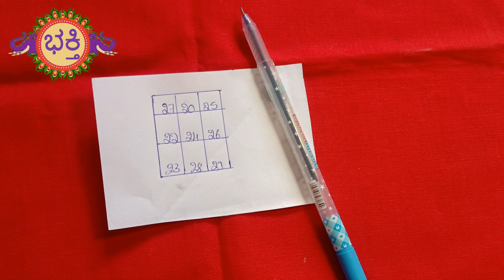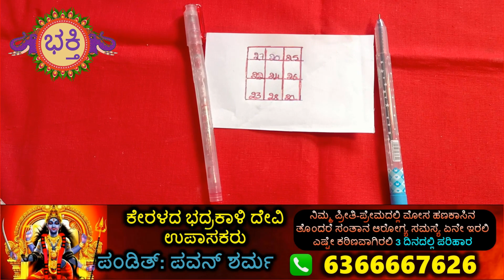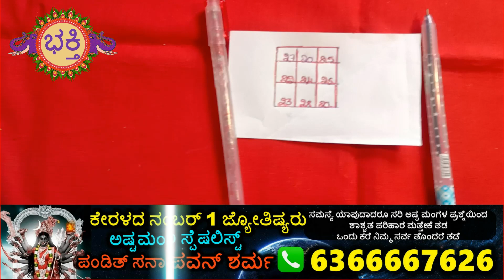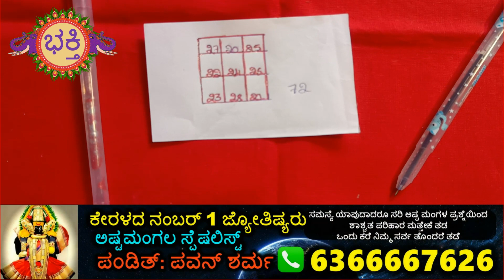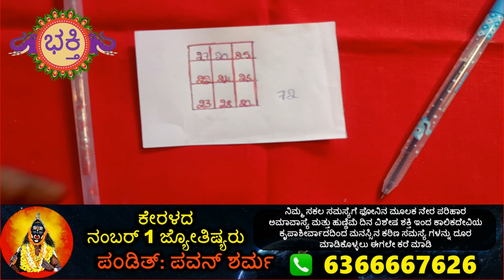ಪೆಟ್ಟಿಗೆಯಲ್ಲಿ ಈ ನಂಬರ್ಗಳನ್ನು ರೆಡ್ ಕಲರ್ ಪೆನ್ನಿನಿಂದ ಬರೆದು ಈ ಜಾಗದಲ್ಲಿ ಇಡಿ! ದೊಡ್ಡ ಅದೃಷ್ಟದ ಮನೆ ಆಗುತ್ತದೆ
MoneyYantra RedPenLuckyNumberRemedy AdrustaMane HanakasinaSankyeParihara Write these numbers in the box with a red color pen and keep it in this place of the house! Your house will become a house of great fortune. ಪೆಟ್ಟಿಗೆಯಲ್ಲಿ ಇಂತಹ ನಂಬರ್ಗಳನ್ನು ರೆಡ್ ಕಲರ್ ಪೆನ್ನಿನಿಂದ ಬರೆದು ಮನೆಯ ಈ ಜಾಗದಲ್ಲಿ ಇಡಿ! ನಿಮ್ಮ ಮನೆ ದೊಡ್ಡ ಅದೃಷ್ಟದ ಮನೆ ಆಗುತ್ತದೆ.